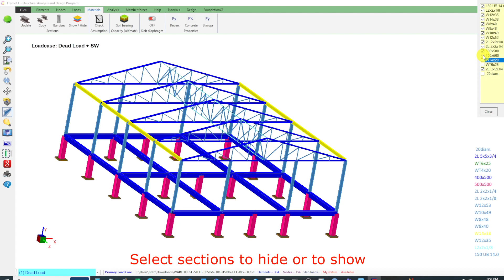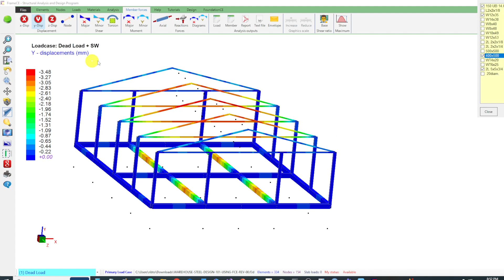Automated material section layer in FrameCE